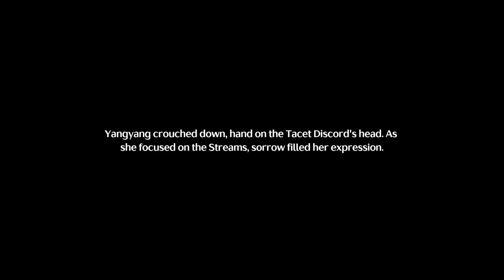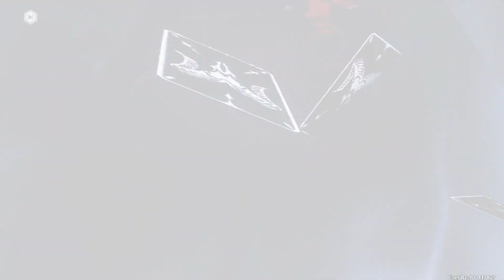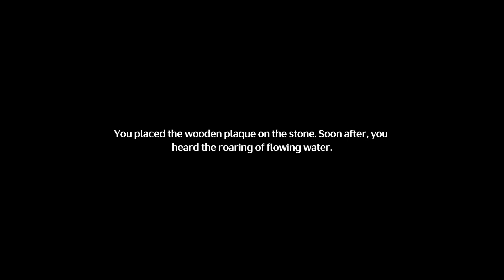Ominous Star . Chapter 1 . Jinzhou Rising . Huanglong 1 . Act 3 . Wuthering Waves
Uploading video in this channel is just one of my way to archive and track my gameplay. I treat this as a time capsule, so anytime I feel watching my past gameplay, I'll come here.